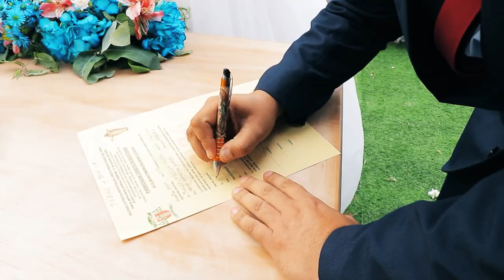Catering 2+1 Eventos [Bodas Lima] - Matrimonio Giuliano Salvatore Gutiérrez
Catering 2+1 Eventos dirigido por Giuliano Salvatore Gutiérrez en Lima-Perú. Una organización impecable como siempre a cargo de Giuliano Salvatore en todo momento.